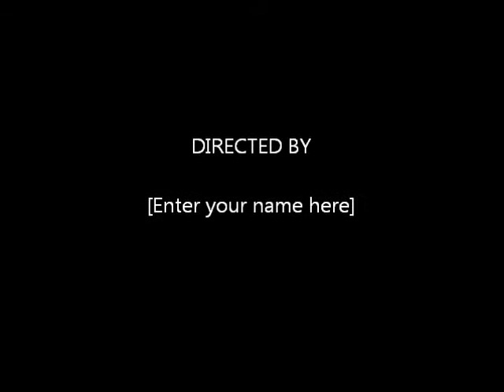TIB1173K on SMRT buses route 106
with Spartan117ism